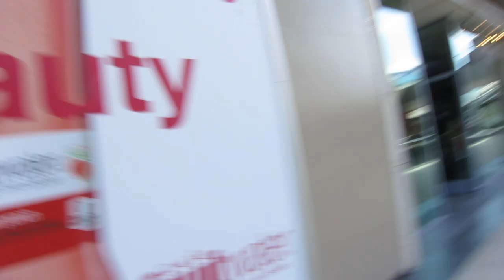Girly Day With Nikki & Ingrid! Vlogtober Day 3